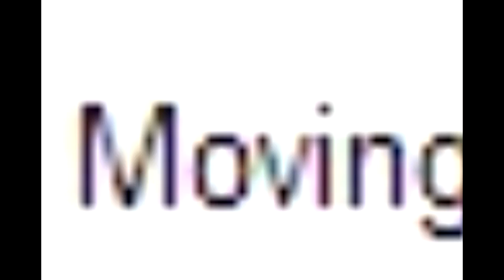boob job video for halloween